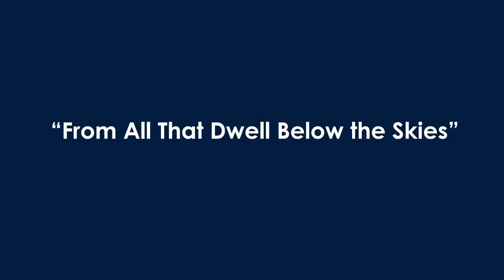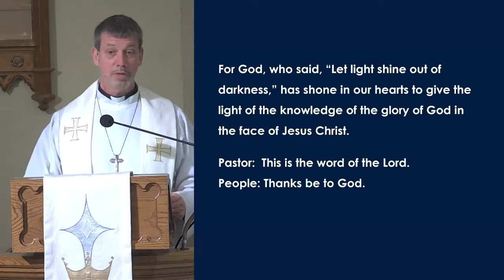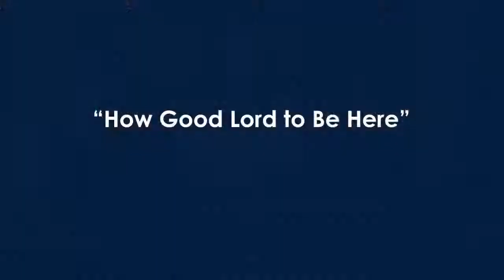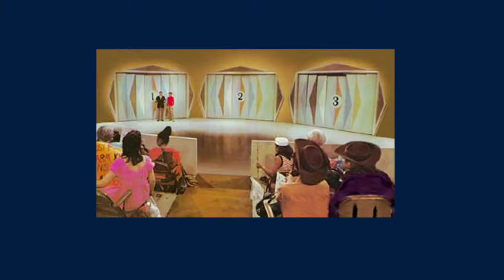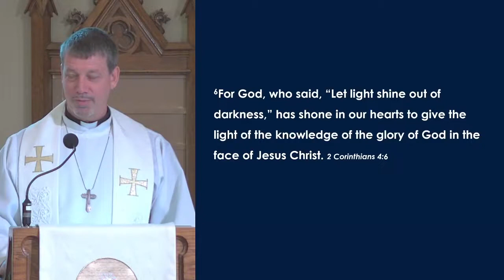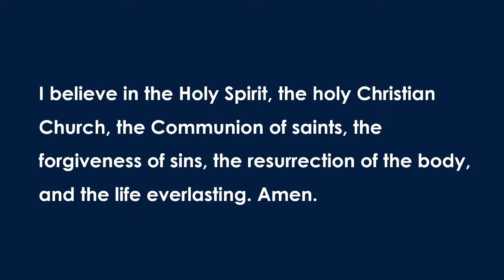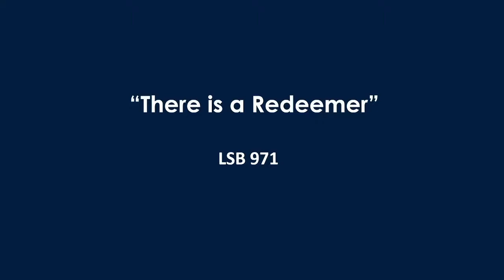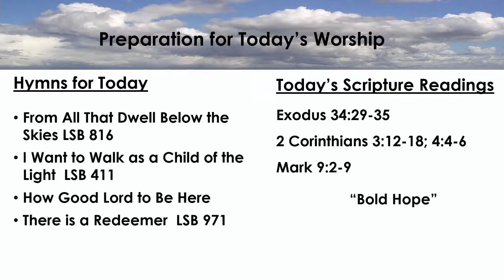February 14, 2021 Worship Service